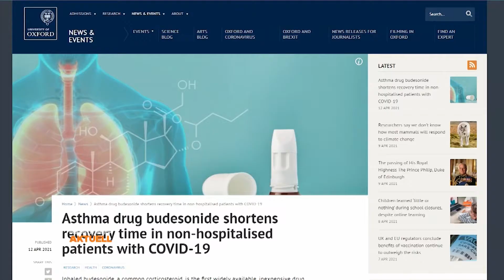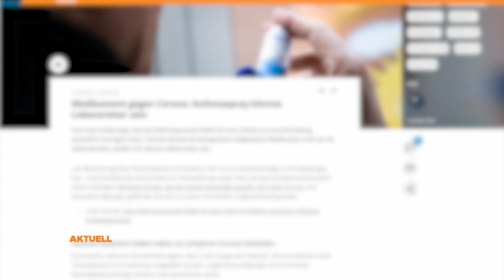Oxford Studie: Ist Asthmaspray die Lösung?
Seit Montag ist er in den Schlagzeilen. Der Asthamspray. Der Grund: Der enthaltene Wirkstoff Budesonid kann vor einem schweren Corona Verlauf schützen. Das behauptet zumindest eine Studie der Universität Oxford. Was wirklich dahintersteckt?